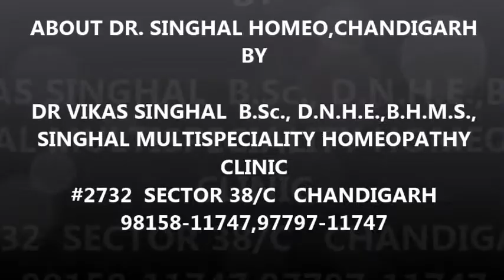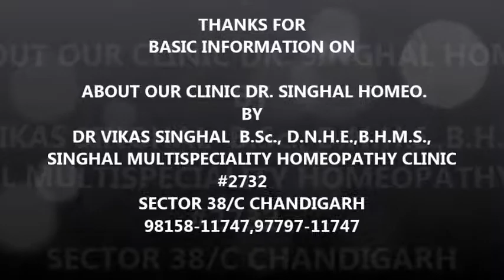About Our Clinic Dr. Singhal Homeo